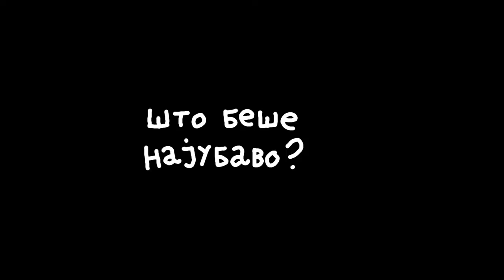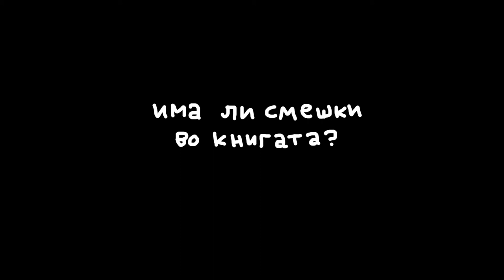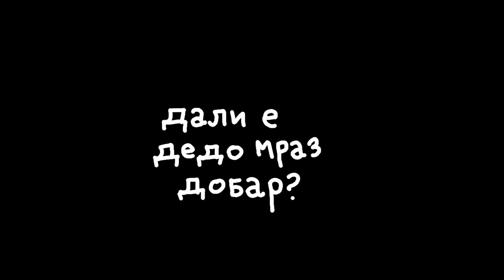Книгите на Марија - Што сонуваше Дедо Мраз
Марија ни зборува за книгата „Што сонуваше Дедо Мраз“ од Билјана С. Црвенковска (Скопје: Арс Ламина - публикации, 2014).

Деца! Која е вашата омилена книга? Кој е вашиот омилен лик? Пишете ни писмо, нацртајте ни цртеж, снимете видео!
Ве очекуваат убави изненадувања!